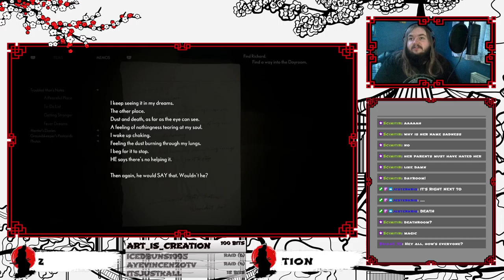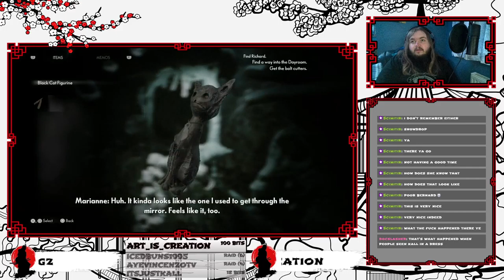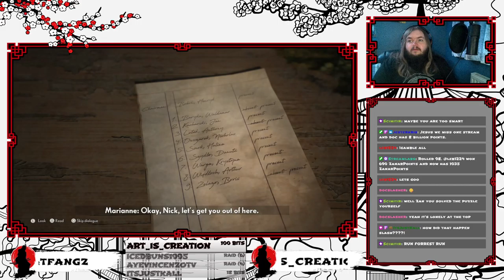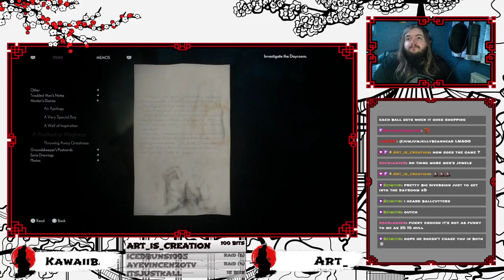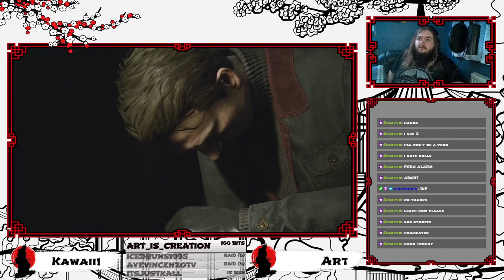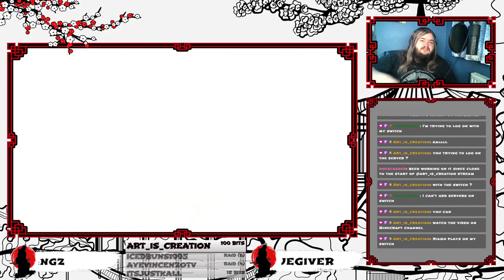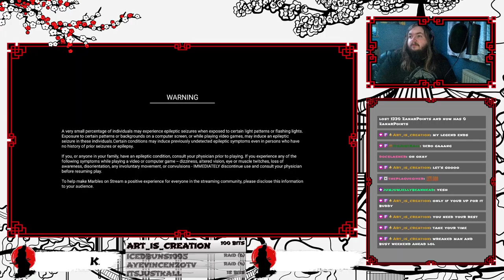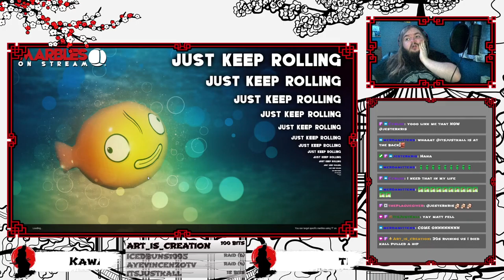The Medium #2 (April 21st 2022)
Join me live from 7:30pm GMT every Tuesday, Thursday and Friday. Consider following for future streams.